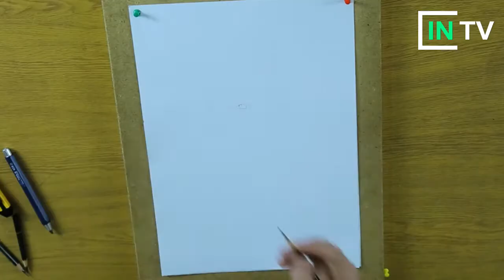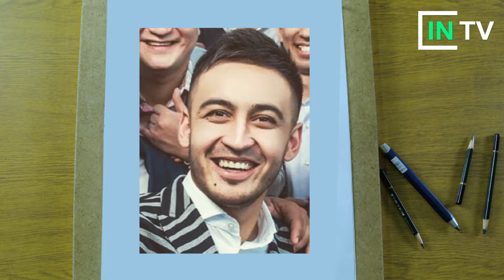Узбекский художник рисует Даврона Кабулова | Portreto #4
Этот проект предназначен для любителей искусства ...
Для любого прекрасным подарком является его портрет.